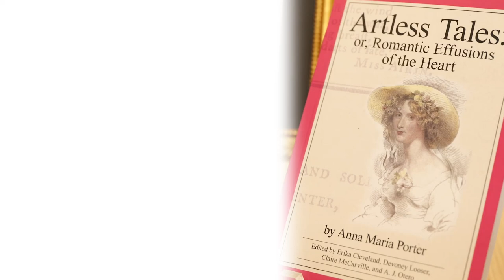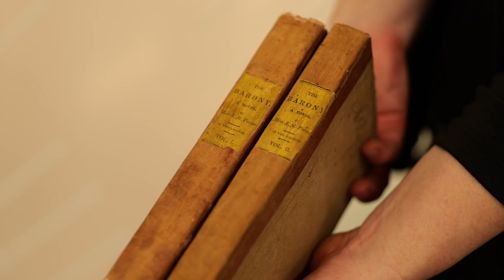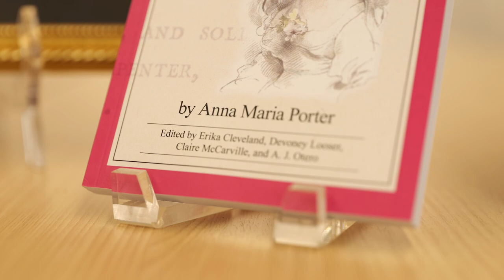An internship to write home about | Devoney Looser and student researchers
An internship can be an opportunity to collaborate with a scholar you admire. ASU students Claire McCarville, Riki Cleveland and A.J. Otero worked with Regents Professor of English Devoney Looser to research and edit the work of a young writer from the late 18th-century, culminating in the book: “Artless Tales: or, Romantic Effusions of the Heart by Anna Maria Porter” (Juvenilia Press, 2023).

Video: Ashley Sorensen